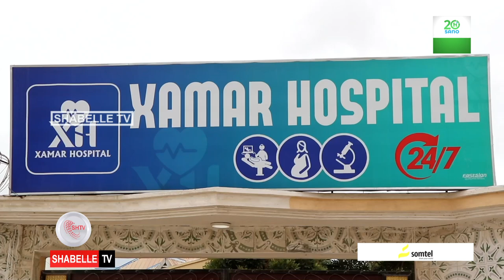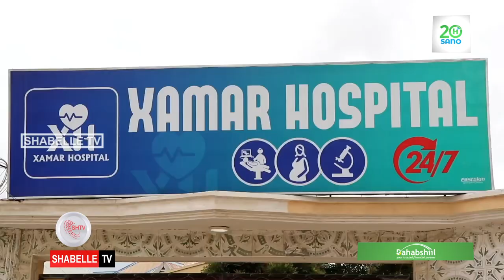Barnamijka Makarfonka Shabelle tv 18 - 01 - 2023